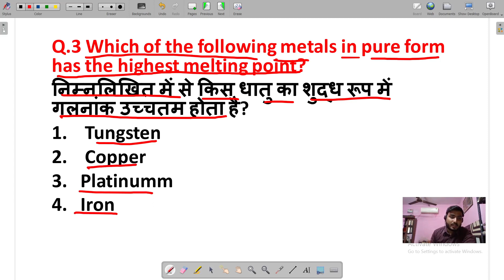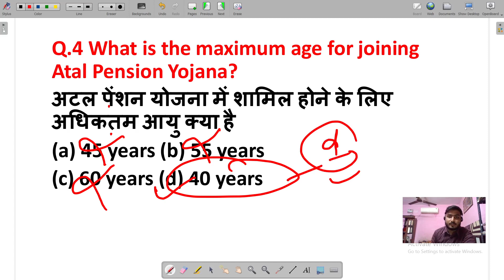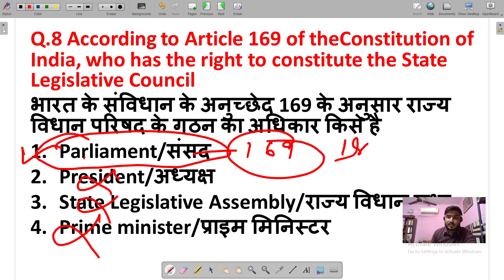STATIC G.K SET-24 UP PCS/DSSSB/UP SI/HSSCSI IN HINDI AND ENGLISH WITH PREVIOUS YEAR MCQ QUESTIONS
UPSC/SSC CGL/DSSSB/UPSI/CDS/NDA/SSC MTS /IAF FOR ALL COMPETITIVE EXAMS